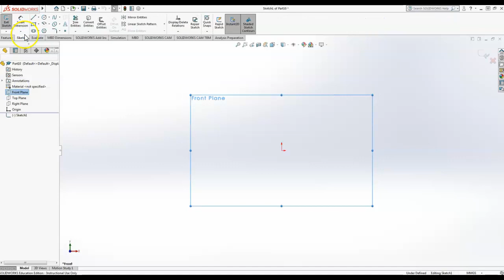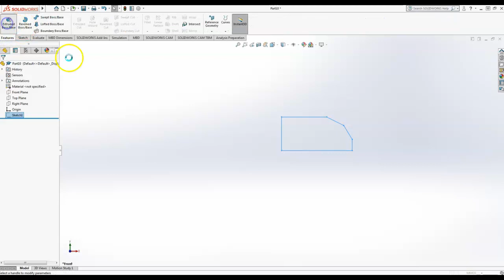SW Block Packet 6 Demo